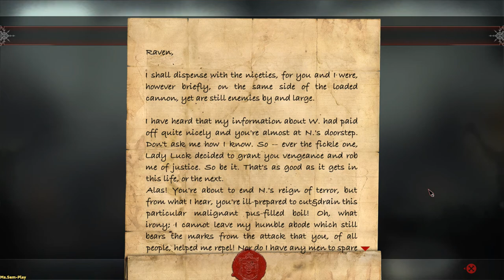Raven’s Cry ➤ Marcus will tell the truth(Маркус скажет правду) №21